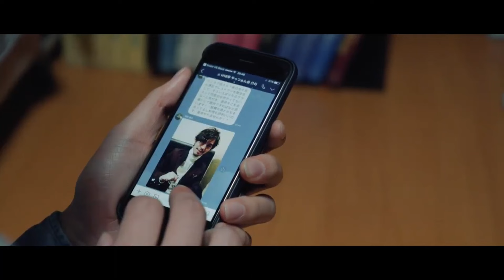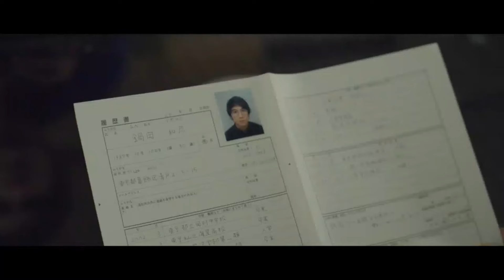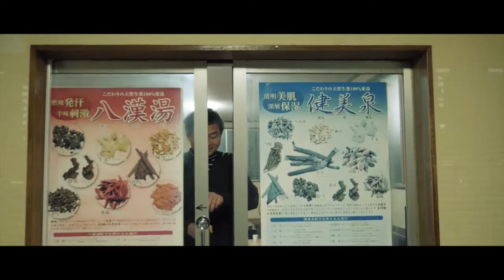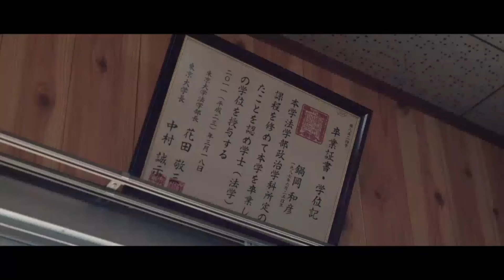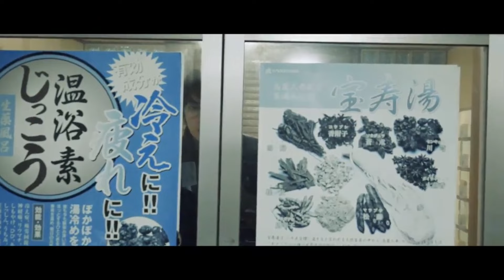恋愛映画フル2024最新 🌸 Japan Romantic Movie 2024 EngSub 🌸 Melancholic 🌸 メランコリック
名門大学を卒業した鍋岡一彦は、銭湯に就職するまで、人生を楽しくはありませんでした。 そこで彼は、数時間後に予期せぬ出来事が起こっていることに気づきました。
Nabeoka Kazuhiko, a graduate of a prestigious university, wasn’t enjoying his life, until he takes a job at a bathhouse. There, he discovers something unexpected happening after hours.
恋愛映画,恋愛映画フル,恋愛映画フル2024,恋愛映画フル2024最新,Japan,
Japan Romantic,Japan Romantic Movie ,Japan Romantic Movie 2024,ロマンス映画,
ロマンス映画 最新,センセイ君主,日本映画フル,アクション映画フル,最高のロマンチックな映画,
シリーズ映画,フルムービー,
キャサリン フル ボディ ムービー,
花 より 男子,
午前 0 時に キス し に 来 て よ 映画 フル,
黒崎 くん の 言いなり なんて ならない,
アベマ,
ソプラノ 漫画,
恋 つづ,
午前 0 時に キス し に 来 て よ 映画,
恋愛 サーキュ レーション,
ひる なか の 流星,
アニマルズ,
君 は 月夜 に 光り輝く,
先生 好き に なっ て も いい です か,
恋愛 アニメ ランキング,
純愛 ディソナンス,
カップル チャンネル,
学園 ドラマ 恋愛,
恋 は つづく よ どこまでも,
ハニー レモン ソーダ,泣ける 映画 恋愛,恋愛映画フル, ロマンス映画 最新,恋愛映画フル2024最新 ,
日本映画フル,センセイ君主, アクション映画フル,
面白いと思ったらシェアしてください。
異世界漫画のチャンネル
チャンネルyoutube公開異【異世界漫画】コミックとアニメ

꧁༺ চলো প্রভুর পথে꧂